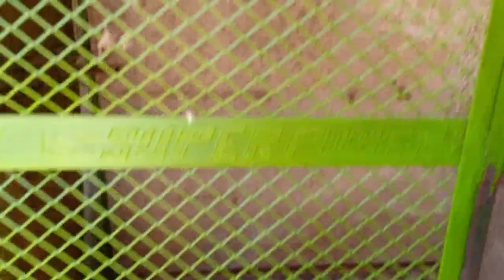Fawn Java Birds Ko Master Cage Ma Shift kardiya 🥰 || Pets Vlog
Friends ap Sab Ko pta Hai ka humare birds setup per fawn java birds bhi pare Hai or wo humare master cage ma nhi the wo alag Sa cage ma rakhe hue the

Freinds ab Mena Apne fawn java birds Ko master cage ma shift kardiya Hai uski waja ya Hai friends cage kafi Chota tha or birds ziyada the or garmi bht ziyada barh gaie the

Uski waja Sa friends Mena Apne fawn java birds master cage ma shift kardiye ab friends humare birds master cage ma kafi Khush Hai or fly bhi bht achi kar rahee Hai